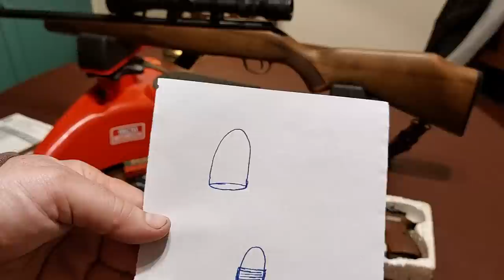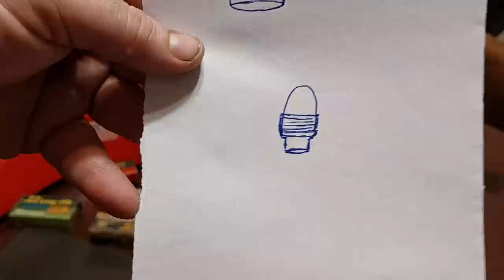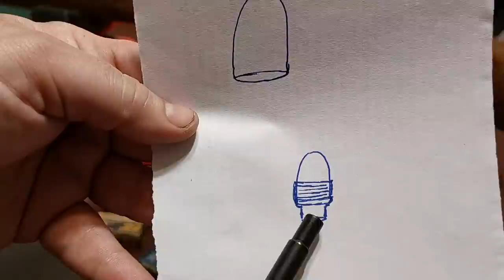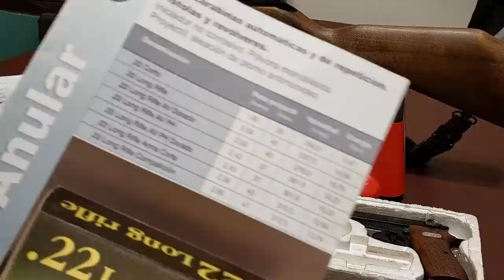Calibre .22 Largo Rifle. Historia y prestaciones.